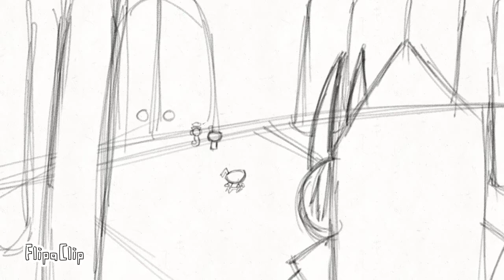Pic of a Lifetime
original characters from studio MDHR